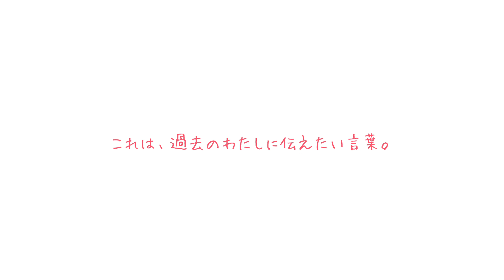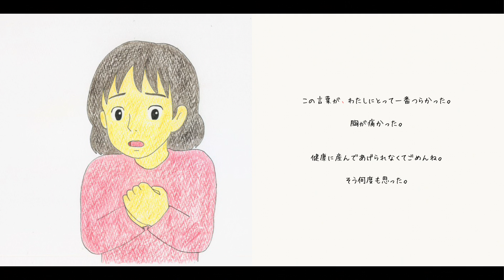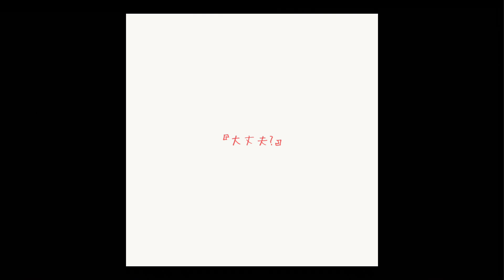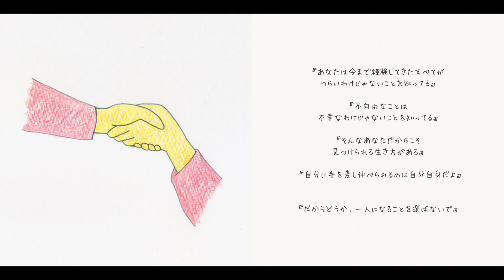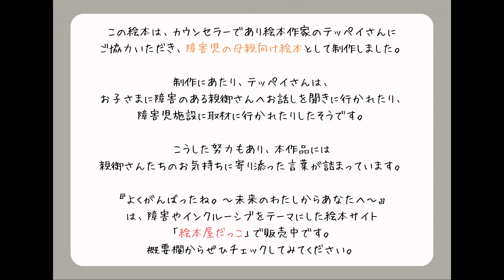ママ向け絵本「よくがんばったね。〜未来のわたしから、あなたへ〜」作：テッペイ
この絵本は、カウンセラーであり絵本作家のテッペイさんにご協力いただき、障害がある子どもをもった母親向け絵本として制作しました。

▼絵本はAmazonで購入できます

「よくがんばったね」
作：テッペイ
制作：絵本屋だっこ
ナレーション：しょうじあいか

▪︎絵本サイズ
B5スクエア

【絵本屋だっこ】

絵本作家しょうじあいかが立ち上げた絵本屋サイトです。

インクルーシブな絵本をテーマに、障害があってもなくても楽しめる絵本や、障害理解を深める絵本などを販売しています。

絵本屋だっこでの、しょうじあいか作品の売り上げは、全額、障害児支援のための寄付となります。

また、他のアーティスト・作家の作品売り上げは、直接アーティストさん、作家さんに還元されます。